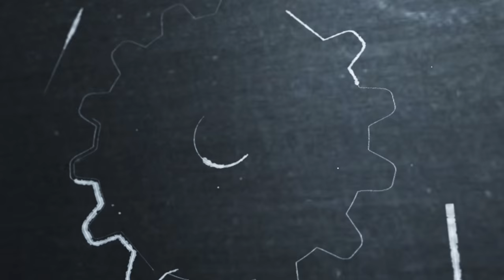The Sound of The Revenant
In this exclusive SoundWorks Collection sound profile we feature Supervising Sound Editor and Sound Designer Martín Hernández and Re-recording Mixer and Supervising Sound Designer Randy Thom about their recent collaboration on Director Alejandro González Iñárritu's new film The Revenant.